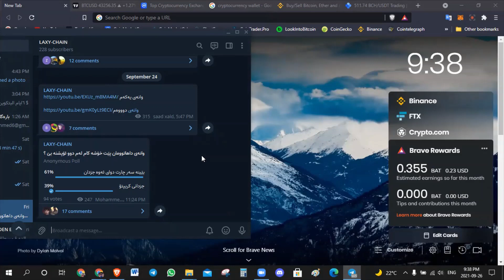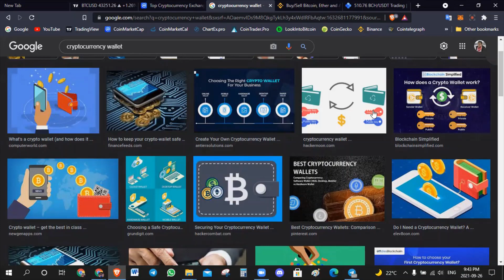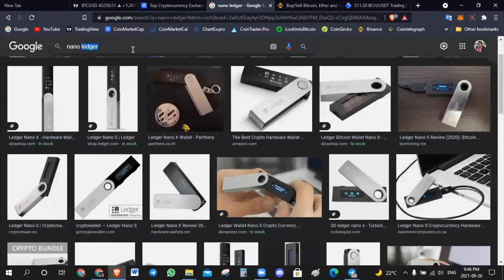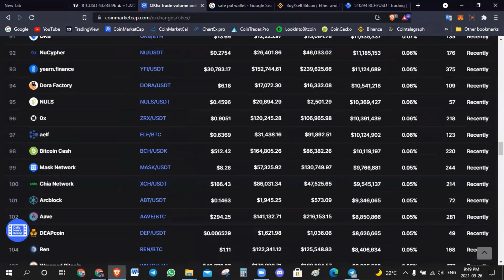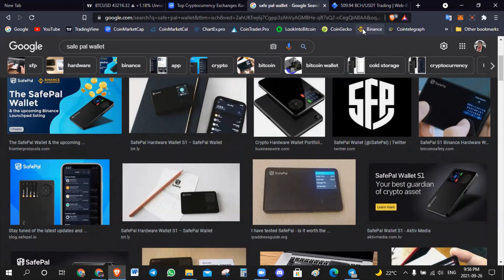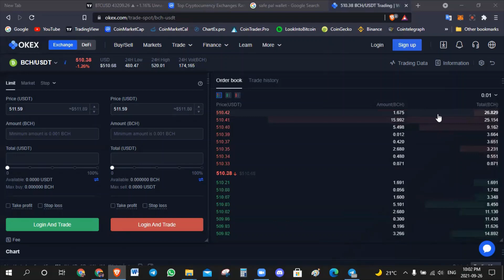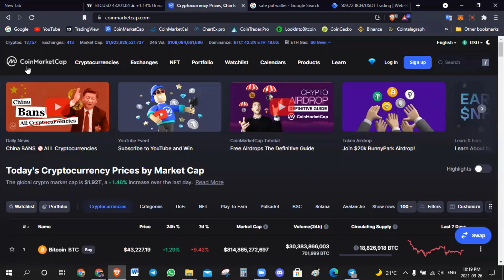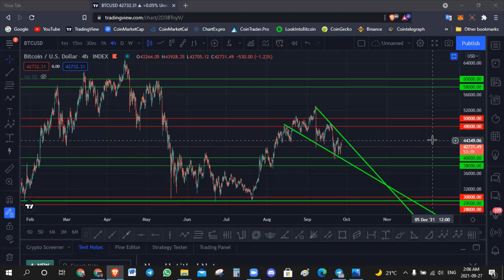وانەی سێیەم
گرینگترین وانە بۆهەموو ئەو کەسانەی لە بازاری کرپتۆدا کاردەکەن
ئەگەر شارەزای ئێکسچەینج و واڵێتەکانی لە خولەکی ١٩ بەدواوە سەیربکە

بەڕیزان ئەم چەناڵە تایبەتە بە بڵاو کردنەوەی فێرکاری و زانیاری لە سەر بازاری کریپتۆ
وە لەڕێگەی چەناڵی تیلەگرامەوە وانەکان بە لایڤ  دەخوێنین

چەناڵی تیلەگرامی لاکسی چەین بۆ ئاگاداربون لە کاتی لایڤەکان